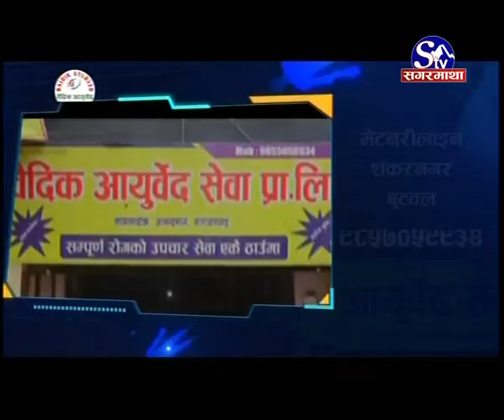यो पाराले वैदेशिक सहायता र लगानी आउँदैन । राजनीतिक, प्रशासनिक र ऐनमा समेत सुधार्नुपर्छ ।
डा. चन्द्रमणि अधिकारी
अर्थविद्